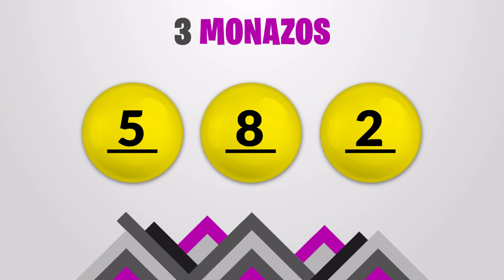Sorteo 1:00pm Nuevos Tiempos y 3 Monazos Medio día del Jueves 5 de enero del 2023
Resultados Nuevos Tiempos y 3 Monazos del día Jueves 5 de Enero
Resultados de Nuevos Tiempos jueves cinco de Enero de 2023
Resultados de las loterias de Costa Rica del jueves cinco de Enero de 2023
Resultados del sorteo cinco de Enero
Qué número jugó en nuevos tiempos el jueves cinco de Enero de 2023
Qué número jugó en 3 Monazos el jueves cinco de Enero de 2023
Sorteo de nuevos tiempos jueves cinco de Enero de 2023
Sorteo de las loterias del jueves cinco de Enero de 2023
Sorteo Nuevos Tiempos 1:00PM
Sorteo 3 Monazos 1:00PM
Sorteo Premia 2 1:00PM
loterias de Costa Rica del dia jueves 5 de Enero de 2023

Nuevos Tiempos 1:00PM Medio dia
Nuevos Tiempos 1:00PM Medio dia hoy
Nuevos Tiempos 1:00pm Medio dia resultados
Nuevos Tiempos 1:00pm Medio dia resultados hoy

Nuevos Tiempos 1:00pm Tarde
Nuevos Tiempos 1:00pm Tarde hoy
Nuevos Tiempos 1:00pm Tarde resultados
Nuevos Tiempos 1:00pm Tarde resultados hoy

3 Monazos 1:00pm Medio dia
3 Monazos 1:00pm Medio dia hoy
3 Monazos 1:00pm Medio dia resultados
3 Monazos 1:00pm Medio dia resultados hoy

3 Monazos 1:00pm Tarde
3 Monazos 1:00pm Tarde hoy
3 Monazos 1:00pm Tarde resultados
3 Monazos 1:00pm Tarde resultados hoy

3 Monazos 1:00pm Medio dia
3 Monazos 1:00pm Medio dia hoy
3 Monazos 1:00pm Medio dia resultados
3 Monazos 1:00pm Medio dia resultados hoy
Nuevos Tiempos 1:00 PM Medio dia
Nuevos Tiempos 1:00 PM Medio dia hoy
Nuevos Tiempos 1:00 pm Medio dia resultados
Nuevos Tiempos 1:00 pm Medio dia resultados hoy

Nuevos Tiempos 1:00 pm Tarde
Nuevos Tiempos 1:00 pm Tarde hoy
Nuevos Tiempos 1:00 pm Tarde resultados

Nuevos Tiempos 1:00 pm Tarde resultados hoy

3 Monazos 1:00 pm Medio dia
3 Monazos 1:00 pm Medio dia hoy
3 Monazos 1:00 pm Medio dia resultados
3 Monazos 1:00 pm Medio dia resultados hoy

3 Monazos 1:00 pm Tarde
3 Monazos 1:00 pm Tarde hoy
3 Monazos 1:00 pm Tarde resultados
3 Monazos 1:00 pm Tarde resultados hoy

3 Monazos 1:00 pm Medio dia
3 Monazos 1:00 pm Medio dia hoy
3 Monazos 1:00 pm Medio dia resultados
3 Monazos 1:00 pm Medio dia resultados hoy
3 Monazos 1:00 pm Tarde
3 Monazos 1:00 pm Tarde hoy
3 Monazos 1:00 pm Tarde resultados
3 Monazos 1:00 pm Tarde resultados hoy